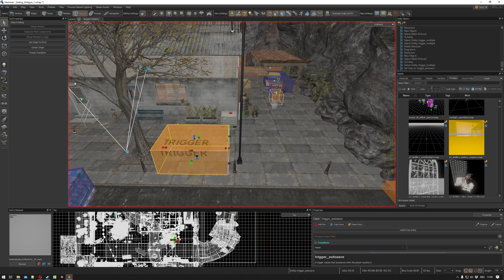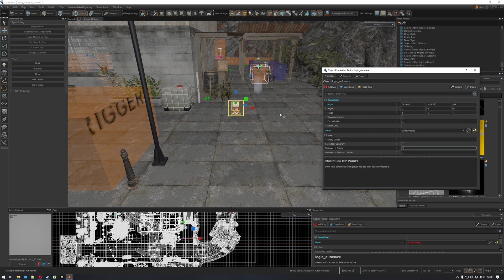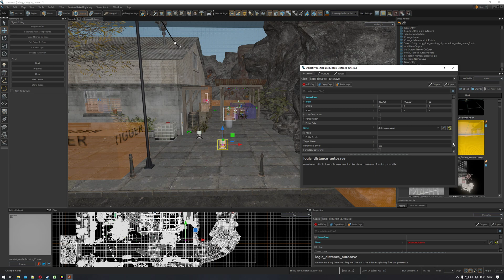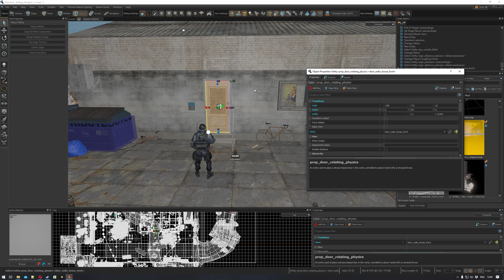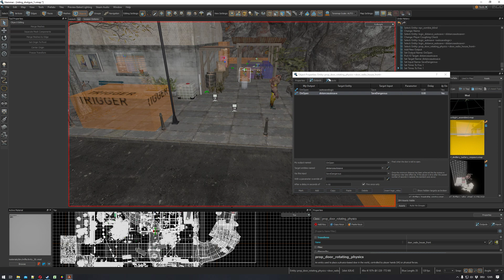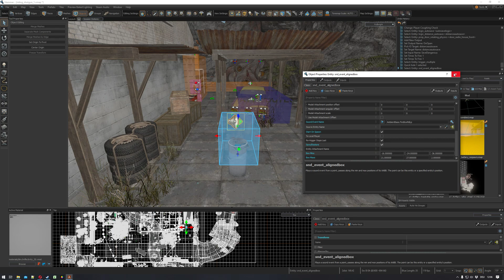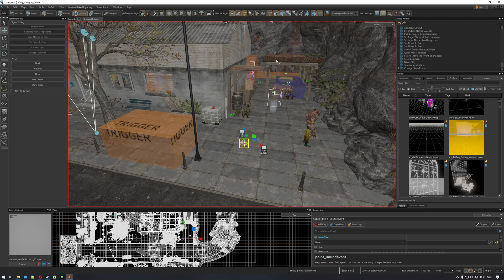Half Life Alyx - Hammer Tutorial - Autosave / Quicksave Basics HowTo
Keep sound playing after reloading, save distance saving, save trigger
trigger_autosave
logic_autosave
logic_distance_autosave
npc_zombie_blind (that's Jeff)